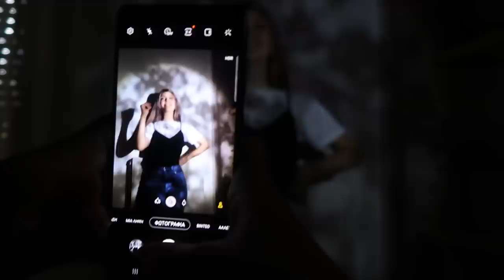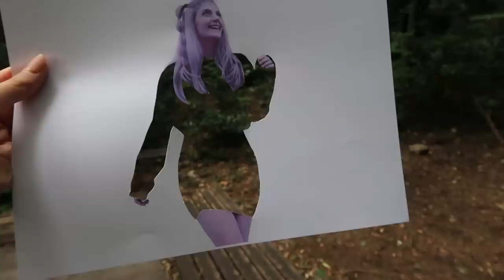Δοκιμάζω διάφορα TikTok hacks φωτογραφίας | katerinaop22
Καλημέρααα..σήμερα δοκίμασα διάφορα TikTok photography hacks. Είναι διάφορα περίεργα hacks φωτογραφίας που βρήκα στο TikTok και δοκιμάζω αν λειτουργούν. Όλες οι φωτογραφίες τραβήχτηκαν με το καινούριο μου smartphone το Samsung GalaxyA72 και περιμένω τα σχόλιά σας για το τελικό αποτέλεσμα των φωτογραφιών 💕

*Το βίντεο έγινε σε συνεργασία με τη Samsung